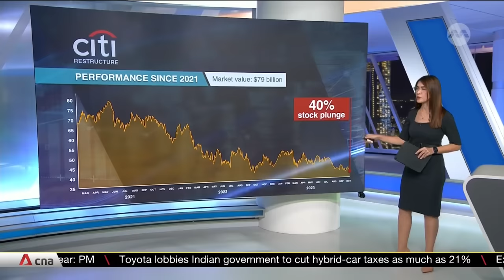Citigroup CEO Jane Fraser on group's massive restructuring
Wall Street giant Citigroup is undergoing a restructure that CEO Jane Fraser says is designed to unlock value held back by years of accumulated bureaucracy and inefficiencies. Ms Fraser discussed the overhaul with CNA when she was in Singapore last week, where the board of directors met for the first time since 2011.